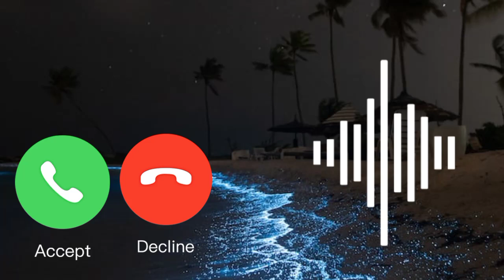New ringtone 2022, Love ringtone, Mobile ringtone, Hindi ringtone, Best ringtone, Romantic Ringtone